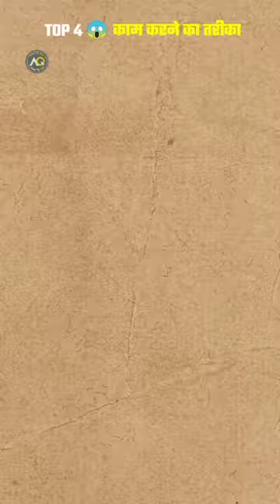It's Amazing Work | By Factz AQ 🤯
It's Amazing Work | Wait For End 🤯